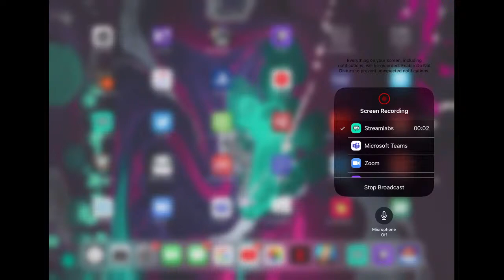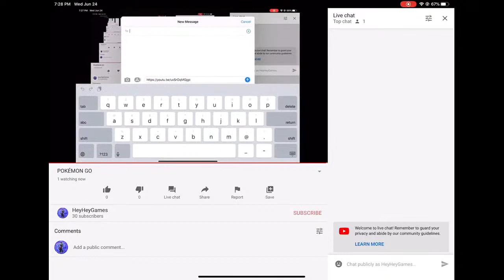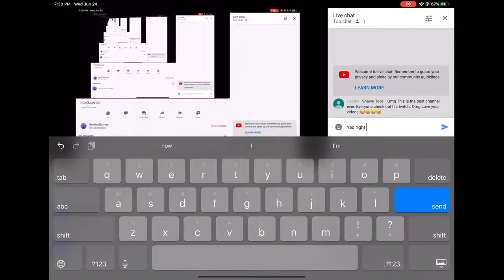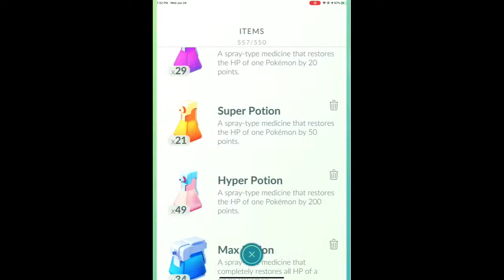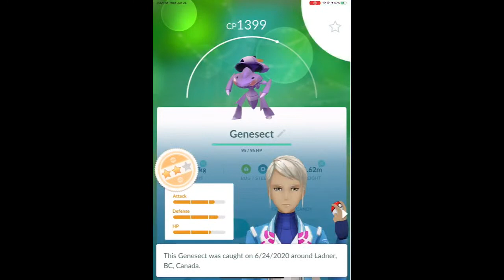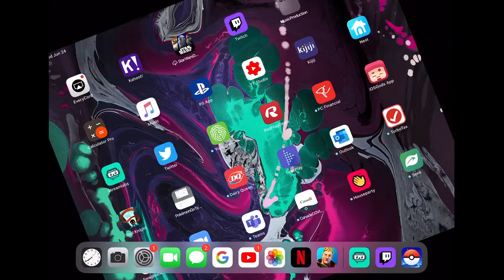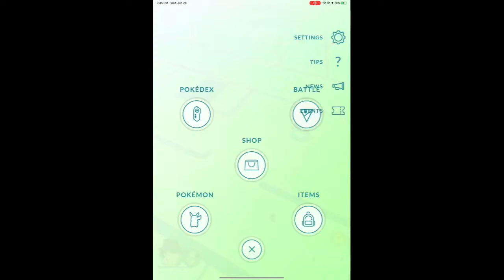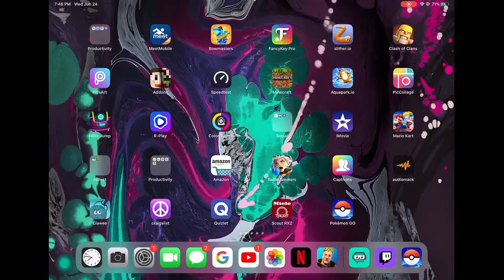POKÉMON GO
Watch